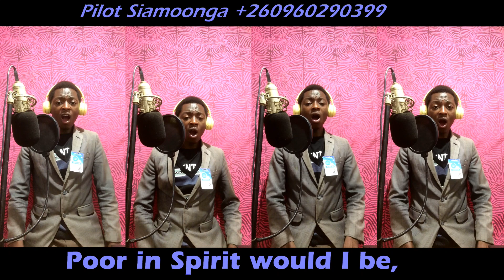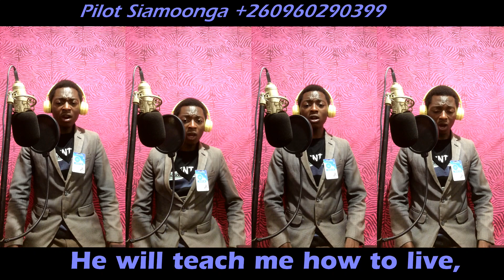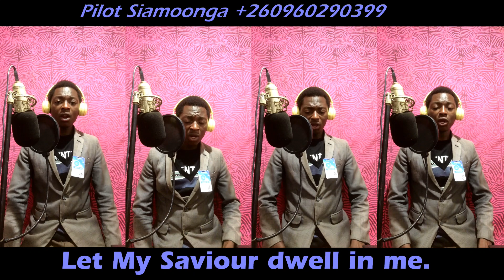Pilot Siamoonga | More Like Jesus, Andibe Mbuli Jesu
Pilot Siamoonga | More Like Jesus, Andibe Mbuli Jesu full song
Hymn song
CHRIST IN SONGS 282
CHURCH HYMNAL 594
LOCAK HYMN 131